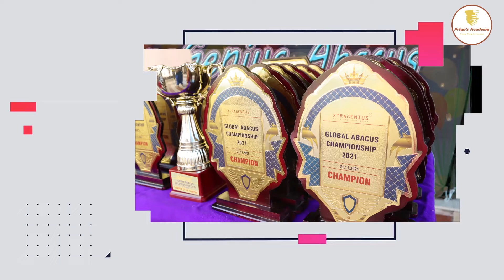XtraGenius Abacus Prize Distribution | Global Abacus Championship 2021 | In Hindi